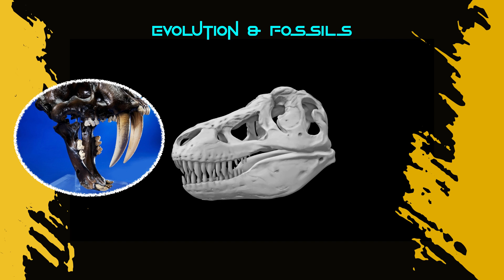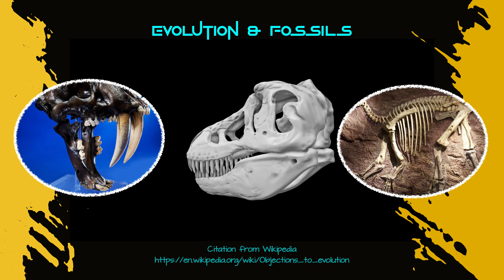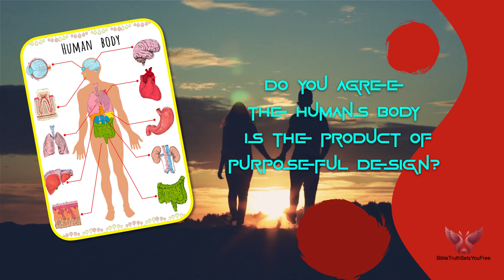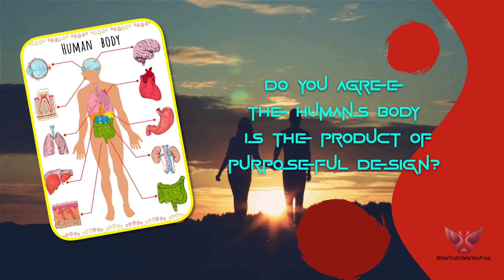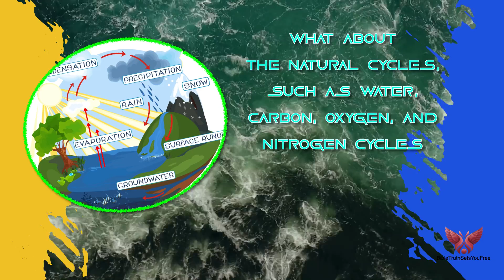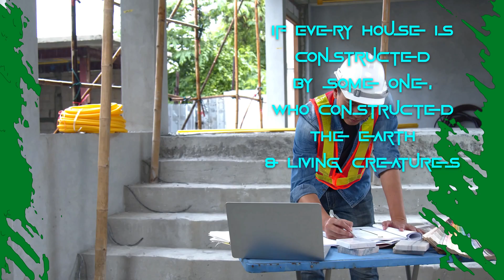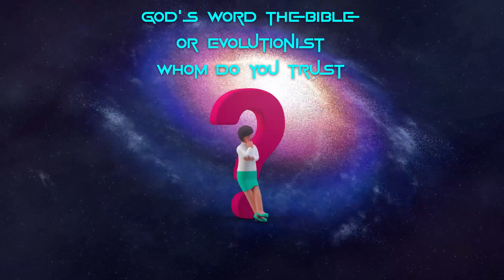Evolution Or Creation? Facts & the Truth.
Evolution is the process by which different kinds of living organisms developed and diversified from earlier forms during the history of the Earth. Evolution relies on evidence from fossil records, similarities between life forms, the geographic distribution of species, and recorded changes in species
The Bible says that humans were directly and uniquely created by God. We are not products of an evolutionary process that began with lower life forms.
What do you likely believe, that we evolved or that we were created?
Watch this video to the end to find the Truth.